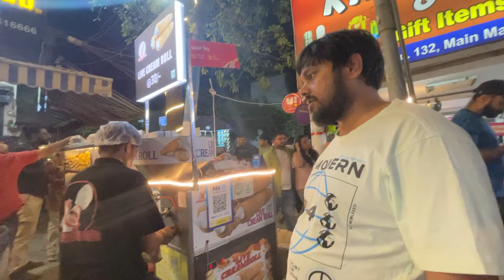Finally Plan Successful Holo 🤩